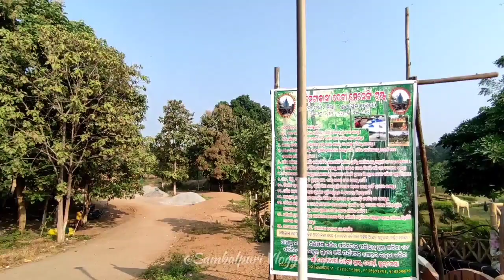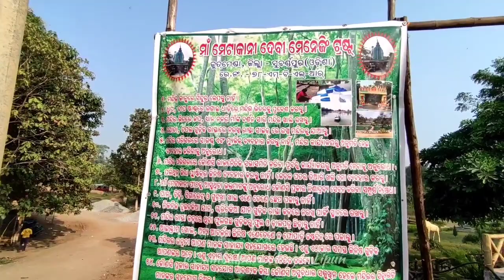ମାଁ ମେଟାକାନି ମନ୍ଦିର।sambalpurivlog